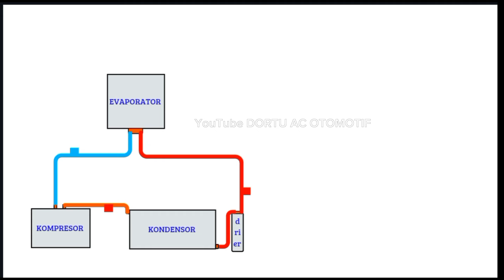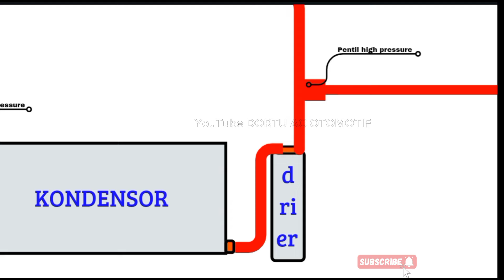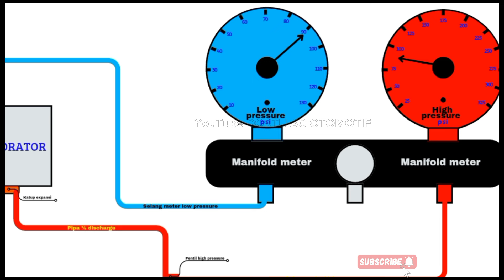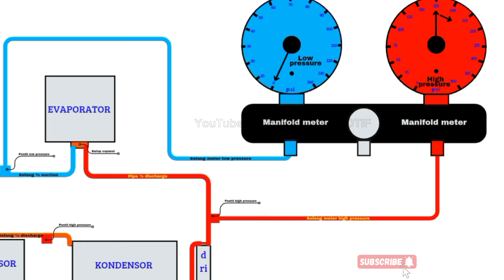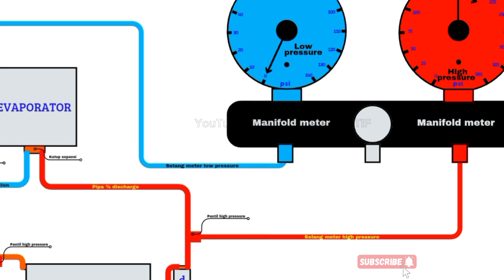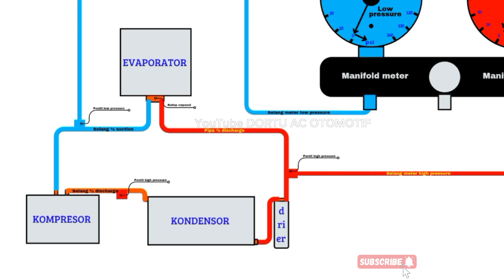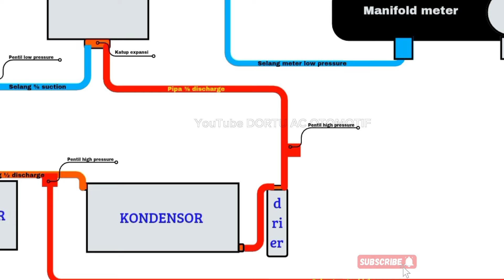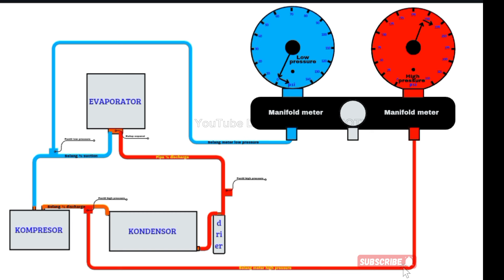#1 car ac | ac mobil | menentukan titik mampet sirkulasi AC MOBIL dgn membaca data tekanan LP dan HP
ac service car,ac maintenance work,car ac radiator,car ac evaporator coil cleaning,car ac pressure switch,how does the ac system work in a car,how to repair car air compressor,my car air conditioner is blowing but not cooling,how to flush ac system in car,ac features in car,car ac recovery,ac car vent cleaner

CEK VIDEO-VIDEO LAIN DI LINK BERIKUT:
CHECK OTHER VIDEOS ON THE FOLLOWING LINK:

⛔❗👍⬇️KUMPULAN VIDEO AC MOBIL, KULKAS, MESIN CUCI cek dibawah ini:
( VIDEO COLLECTION OF CAR AC, REFRIGERATOR, WASHING MACHINE check below )

➡️ EVAPORATOR AC MOBIL
CAR A/C EVAPORATOR

➡️ FILTER KABIN/UDARA AC MOBIL
CAR CABIN FILTER